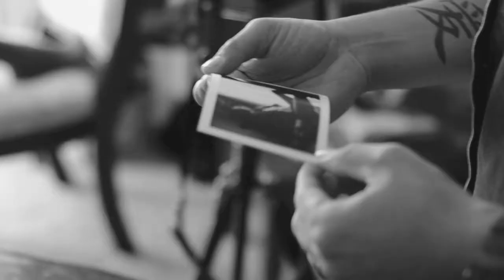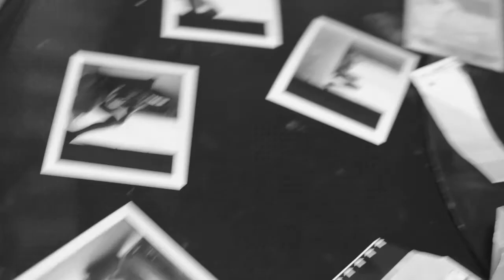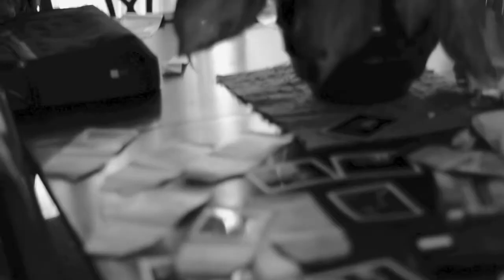Vicissitude Magazine August 2013 ISSUE with NOE LOZANO (Beauty & Art of Film)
This Issue we will explore Sensuality & Sexuality in Artistic Nude Photography
with The Talented NOE LOZANO as he Shows us the his latest project
shot not in digital format but in Film.

Project Team:
Location:Florida
Photographer:Noe Lozano
MUA: Leydy Restrepo
Models: Hana Young and Roarie Yum
Videographer: Kyle Fleming
Producer/Editor: Joe Nunez